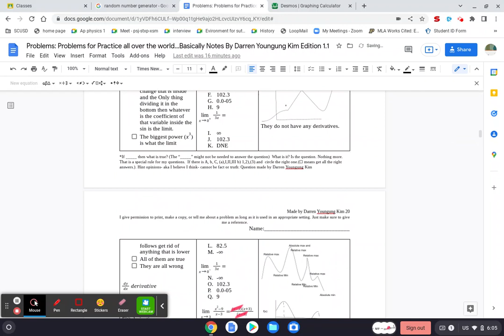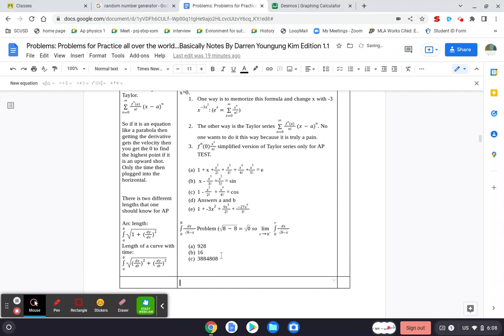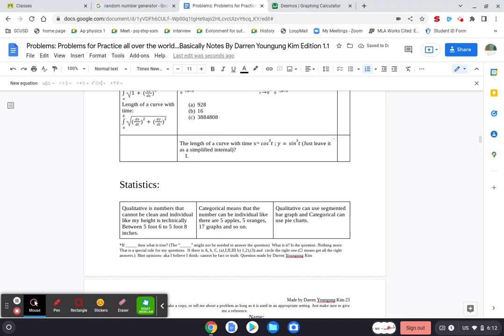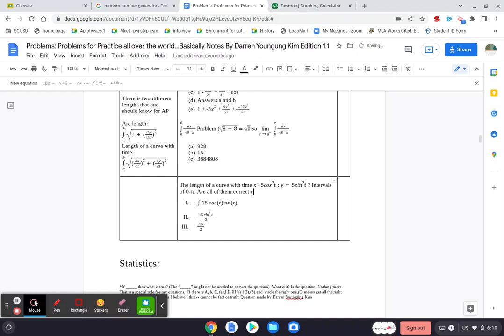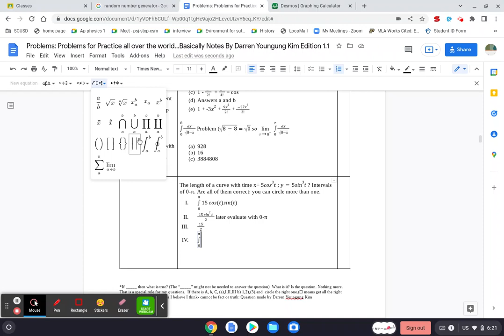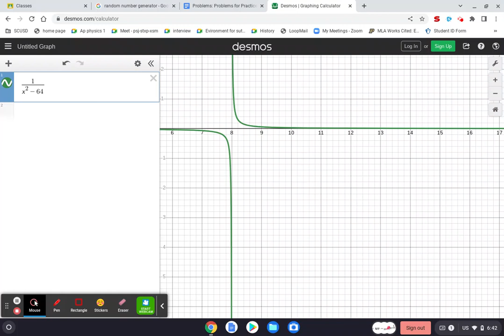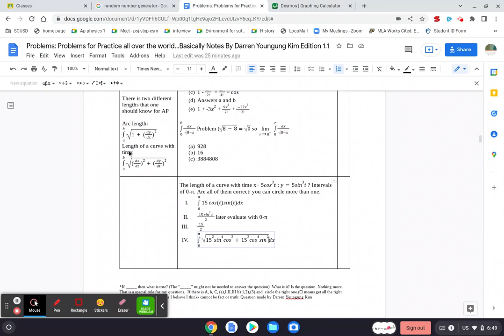May 9, 2022